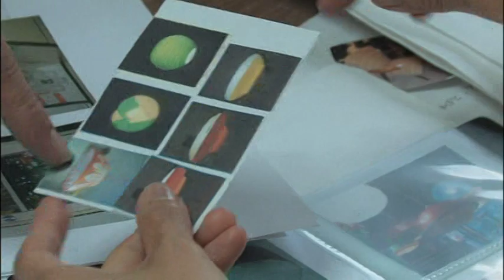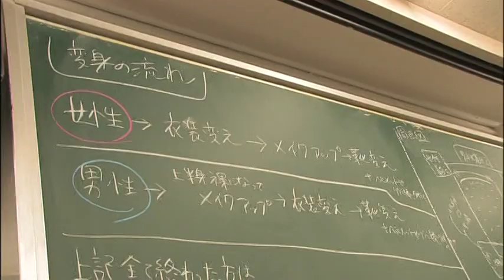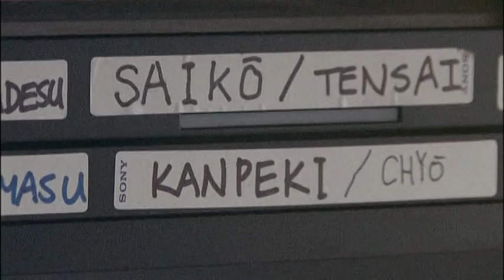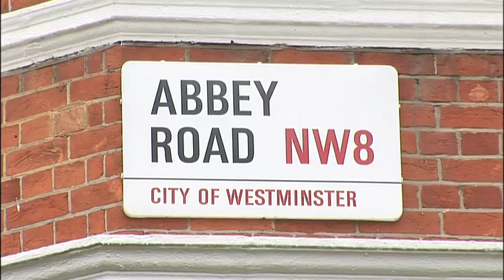The Making of Norwegian Wood